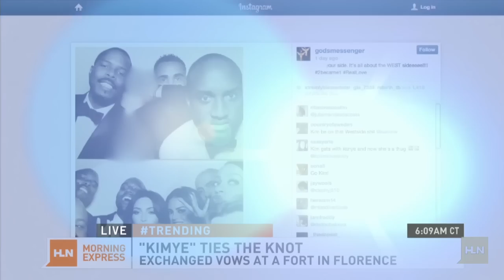Kim Kardashian and Kanye West tie the knot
Rapper Kanye West and his fiance Kim Kardashian tied the knot at the Forte di Belvedere in Florence, Italy.